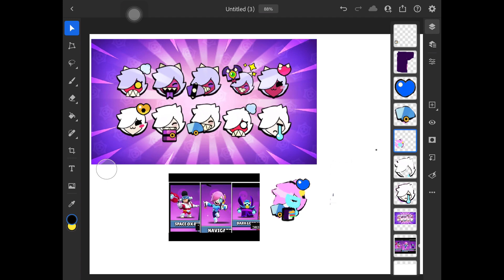Putting a lot of pins together (Navigator Colette)